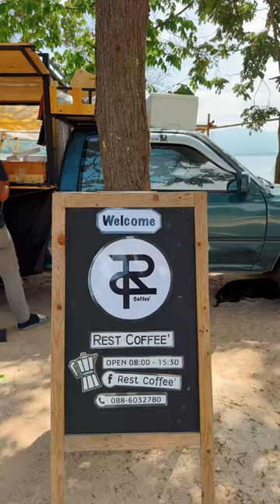Cafe Vlog DIY Small Pickup Truck Converted Into Coffee Shop in Thailand, Chon Buri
Cafe Vlog DIY Small Pickup Truck Converted Into Coffee Shop in Thailand
Rest Coffee’ Slow Bar
📍Thailand, Chon Buri